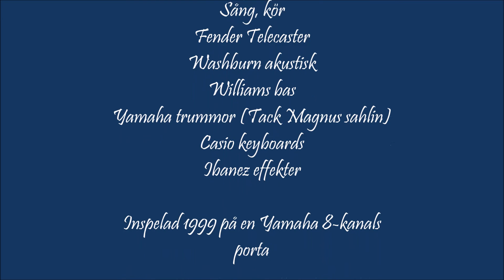Björn Magnusson Lucky man ( The Verve cover )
A wonderful track from The Verve´s 1997 album "Urban hymns". This cover is recorded on a simple 8 track portable Yamaha studio. Dedicated to my family. I tried to play all the instruments, so please forgive me for some lack of skills :-)